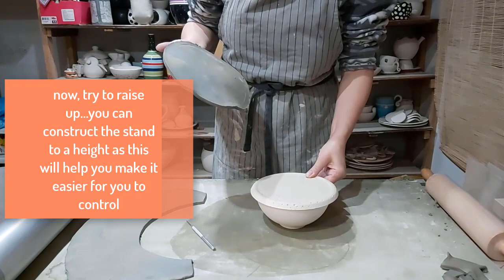113. How to make a plate with help of plaster mold from video.no.86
In pottery, press molding refers to the process in which clay is forced into or onto a mold in order to take on a certain shape. Once the mold is removed, the piece produced is a uniform replication of the inside or outside of the mold. More details you can see in the video 86 on channel.
Have fun and have a nice day!

I am a freelance ceramics teacher and potter. I studied art education at the School of Applied Arts in Zagreb, Croatia, where I fell in love with clay. My passion for working in clay and teaching ceramics led me to create this Youtube channel to share this information.
I successfully run the Art Studio gallery PI in Groznjan, Croatia, Istra, which has been proclaimed as City of the artist since 1969 and as such is an International cultural center.
I have my web store where you can check out some of my personal work I make to sell.

Thank you for your subscription and for sharing in this very difficult time for freelance artists.

@peti element